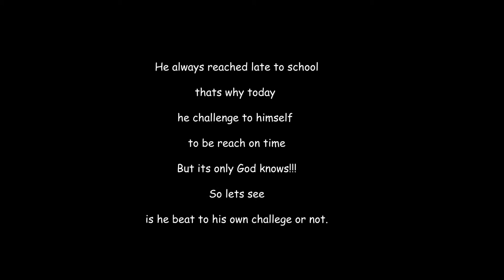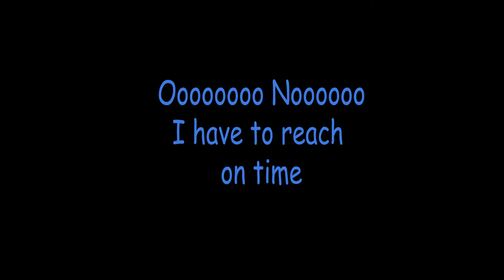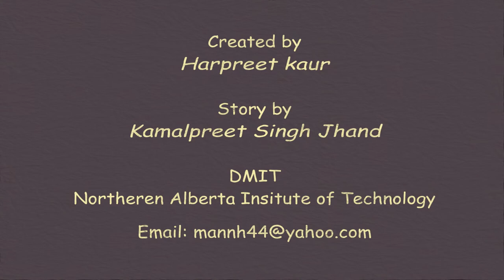capstone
A school boy (short 3d animation story)